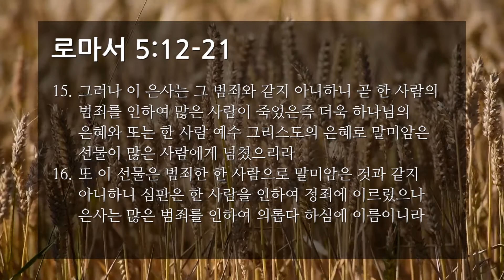이은태 목사 | AIC 수요예배 2021년 8월 4일 | 로마서 19강 "죄보다 더 큰 은혜"